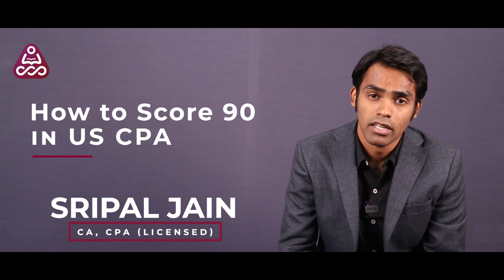How to Score 90 in US CPA |3 Tips to Get High Score in CPA Exam| CPA Study Tips (2023)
Are you confused about:

How difficult is the US CPA Exam and think how can I score more in US CPA?

Do you want to understand the US CPA Exam Strategy?

Want to score 90+ in US CPA?

But, don’t know how to prepare for the exams?

Mr. Sripal Jain, CA, CPA, reveals the 3 Tips to Get High Score in CPA Exam to Score 90 in US CPA

Simandhar Education will help you ace the CPA, CMA, EA, CIA, and IFRS certifications. Drop your Details

Simandhar Education is a leading training provider for US CPA, US CMA, CIA, EA, and IFRS.
Simandhar Education always believes in transforming education and providing high learning standards to the students. We are the channel partner of AICPA and the official partner of Becker Education, the most acclaimed CPA reviewer in the USA. We believe in imparting information and concentrate on grooming individuals and making them fit for the corporate world. The academy provides quality education with more emphasis on practical knowledge. Simandhar Education has a wide network of world-class trainers, teachers, and industry experts, and all the teachers at Simandhar are CPA qualified and rank holders. We also provide guaranteed placement support to the students and personal grooming sessions for the interviews.

𝗦𝗶𝗺𝗮𝗻𝗱𝗵𝗮𝗿 𝗔𝗰𝗵𝗶𝗲𝘃𝗲𝗺𝗲𝗻𝘁𝘀

𝐅𝐨𝐥𝐥𝐨𝐰 𝐮𝐬

Think CPA - Think Simandhar